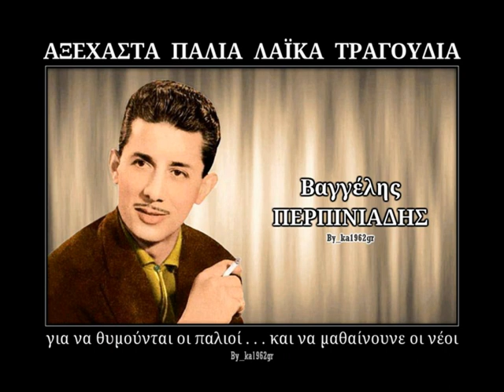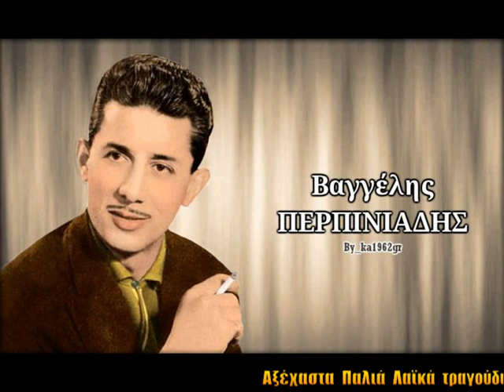ΒΑΓΓΕΛΗΣ ΠΕΡΠΙΝΙΑΔΗΣ - Και στο γκρεμό να πέσω πάλι δεν θα πονέσω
'' Και στο γκρεμό να πέσω πάλι δεν θα πονέσω '' (1964) ΒΑΓΓ. ΠΕΡΠΙΝΙΑΔΗΣ και ΡΙΑ ΚΟΥΡΤΗ
( Δημήτρη Γκούτη - Βαγγέλη Περπινιάδη )

Και στον γκρεμό να πέσω
πάλι δε θα πονέσω

Ο πιο μεγάλος πόνος, η πιο μεγάλη πίκρα
είναι απ’ το φαρμάκι που μού `δωσες και ήπια

Πρόδωσες μια αγάπη που έκλαψε για σένα
κι εγώ πιστά φιλούσα δυο χείλη κολασμένα

Γκρέμισες το παλάτι που έχτισα με πόνο
κι έκρυβα μια αγάπη σε χρυσαφένιο θρόνο